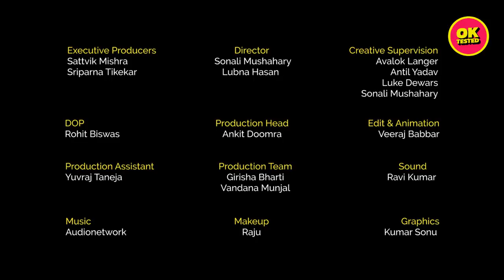Expensive Vs Cheap Whiskey: Which Is Better? | Ft. Akshay & Aakansha | Ok Tested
Good whiskeys are loved, bad whiskeys are hated. But find out if these guys can actually figure out the good stuff from the bad stuff.